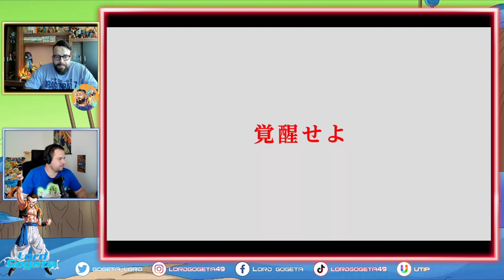Dernier teaser du film Dragon Ball Super Super Hero : On le décortique ensemble!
Ce vendredi 27/05 a été dévoilé le nouveau trailer du film Dragon Ball Super Super Hero.

Petit Non live réaction. Alors vos pronostique sur l'ennemi final?
00:00 Début du non live
00:26 Générique
00:34 Arrivé du Pirate
02:42 Le nouveau Trailer du file Dragon Ball Super Super Heroe
03:17 On décortique ce trailer
33:45 On finalise
36:11 Outro